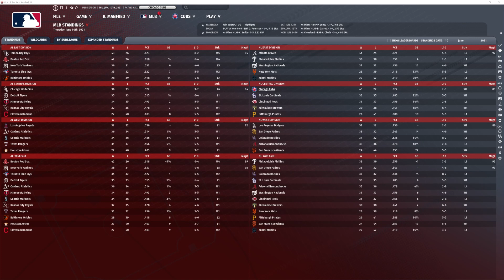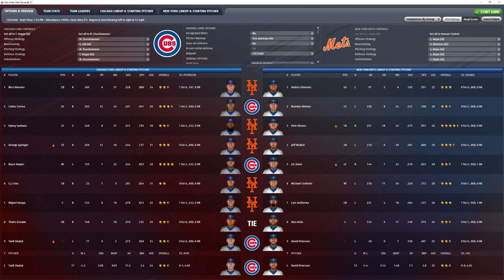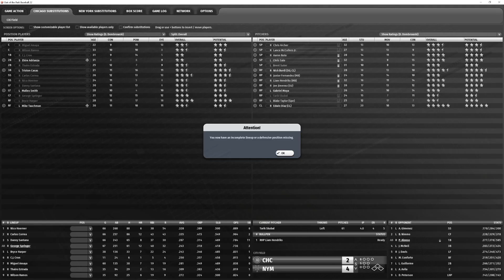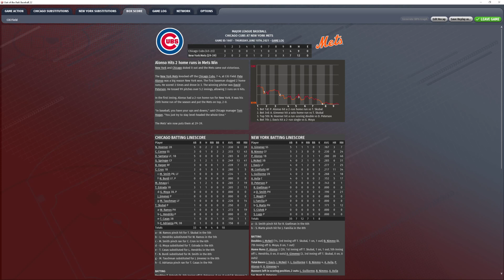Cubs @ Mets 6 10 21